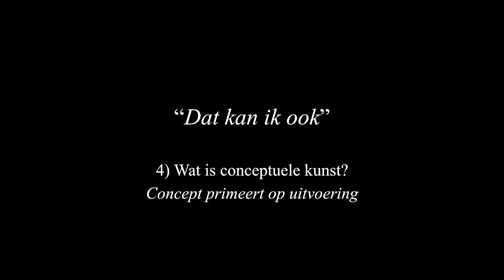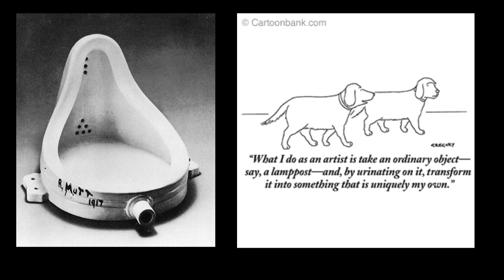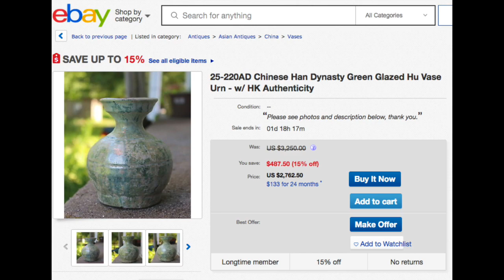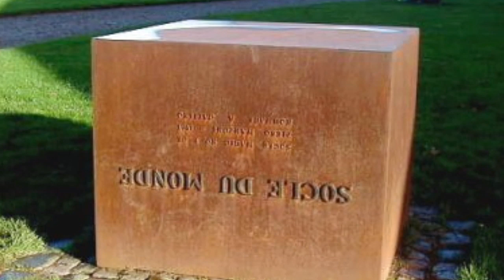Wat is conceptuele kunst?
Amarantdocent David Vergauwen laat je kennis maken met conceptuele kunst. In een notendop!

Meer weten over kunst en cultuur? Surf dan naar